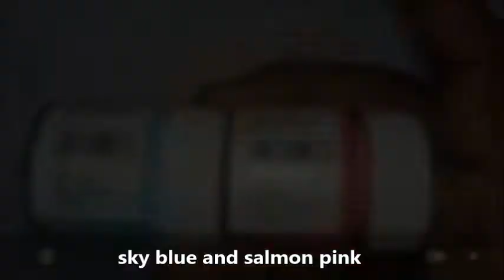DIY craft from waste material | Use old bat as wall decor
Simple and very easy but looks stunningly beautiful wall decor to decorate you living room or bed room. All you need is a simple old bat or a cardboard, some dried flowers and few acrylic colours. You can make your own wall decor. Simple and easy wall decor ideas. Develop you own ideas.